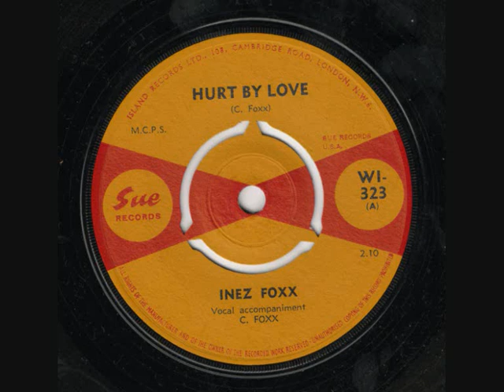Inze Foxx Hurt By Love